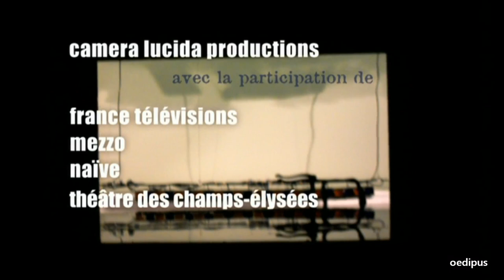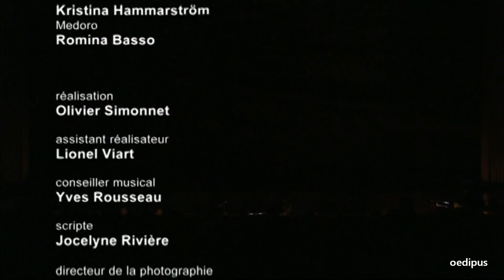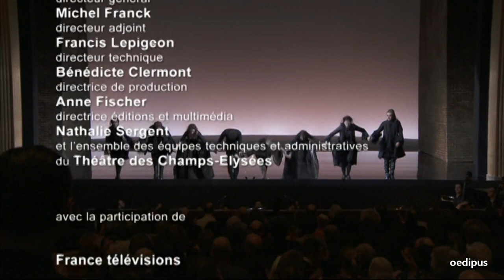Vivaldi: Orlando furioso, opera in three acts RV 819 | Jean-Christophe Spinosi & Ensemble Matheus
Vivaldi: Orlando furioso, opera in three acts RV 819

Marie-Nicole Lemieux | Orlando
Jennifer Larmore | Alcina
Philippe Jaroussky | Ruggiero
Verónica Cangemi | Angelica
Christian Senn | Astolfo
Kristina Hammarström | Bradamante
Romina Basso | Medoro

Ensemble Matheus
Conducted by Jean-Christophe Spinosi